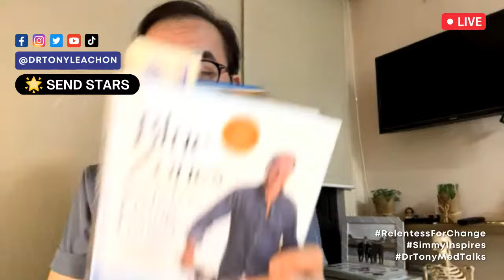Dr. Tony Leachon is live !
Bakit nakakamatay ang STRESS ?